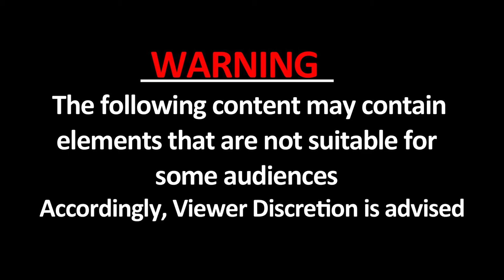महिला का आग खाते Video Viral, पति के लेट घर आने पर पत्नी नाराज!